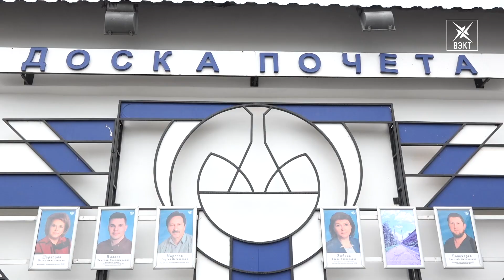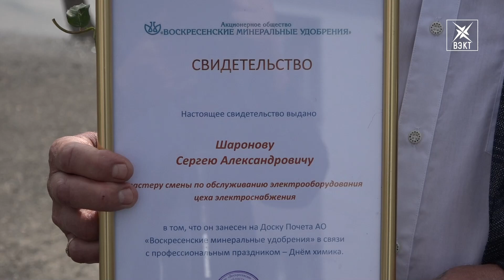День у химиков начался с почета. У проходной торжественно обновили фотографии передовых сотрудников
Продолжение традиций. День начинается с хорошего утра, а в преддверии праздника с очень хорошего утра. На предприятии «Воскресенские минеральные удобрения» торжественного открыли доску почета, в этот раз на ней рекордное число сотрудников.